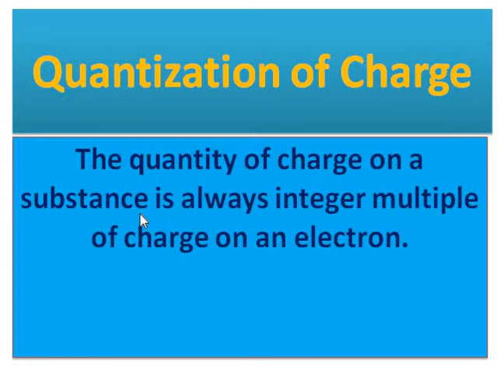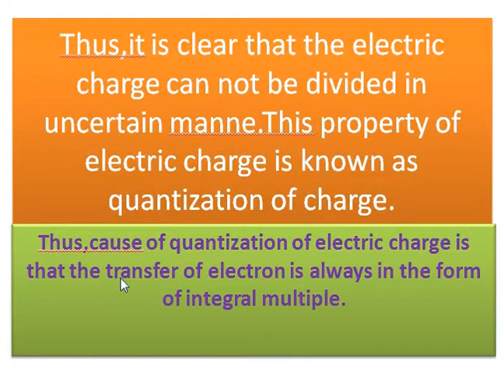law of Quantization for 12th physics CBSE,MP,ICSE BOARD ,college and for JEE MAINsDAvv CET iiser mp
law of quantization for 12 th class CBSE,MP,ICSE BOARD students ,college students and for all compitive exam like JEE,PAT,DAVV-CET,VYAPAM